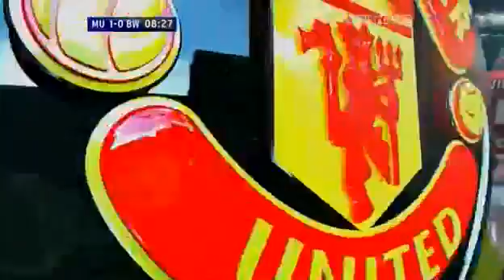Manchester United vs Bolton premier league full match